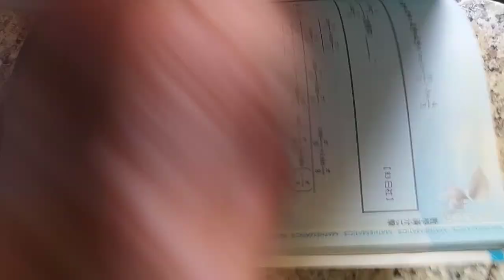VID 20240222分享#數學滿分15擊 複數 複數極式的乘法與除法 俞克斌老師精編 114253